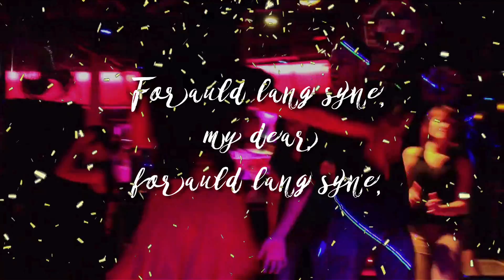2018 New Year's Eve Celebration @ Conroy's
It's going to be a heck of a party at Conroy's on New Year's Eve! Make plans now to attend. Be sure to wear your best dancing shoes, and be sure to come hungry - Dinner will be served from 7-11 pm. With great drink specials all night long.